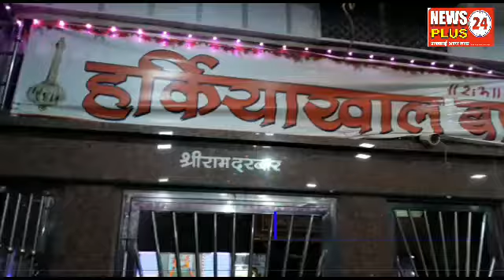निमच के हरकियाखाल बालाजी मंदिर पहुंचे कैबिनेट मंत्री हरदीप सिंह डंग, की पूजा अर्चना